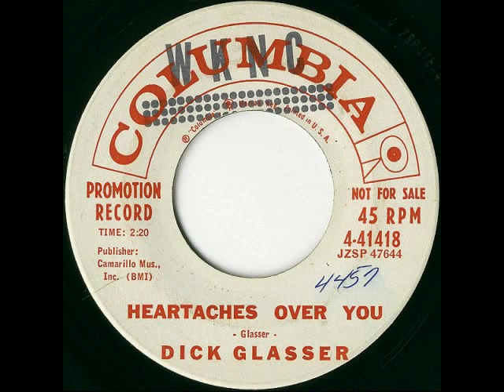Dick Glasser - Heartaches Over You